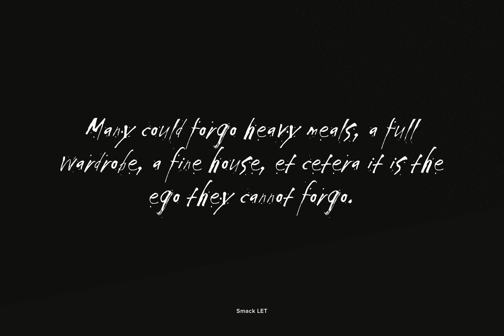Smack Font Download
Smack packs a powerful visual punch with its immediate, emotional hand-written appearance. Its raw, energetic qualities grab attention in all capital and upper and lowercase settings. A versatile, cutting-edge typeface and a great choice for work targe...